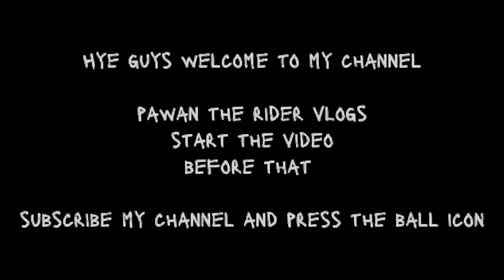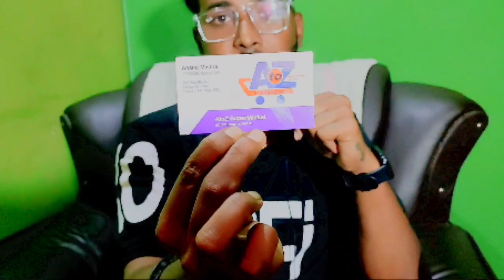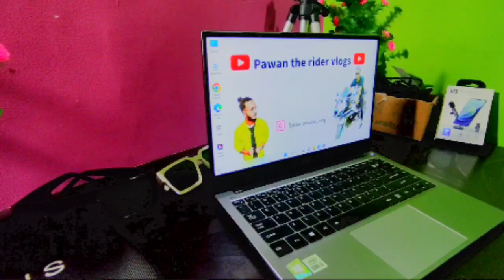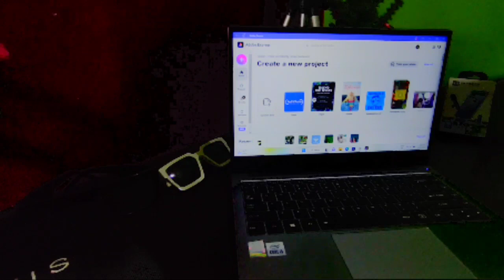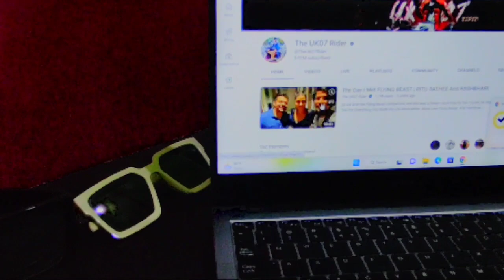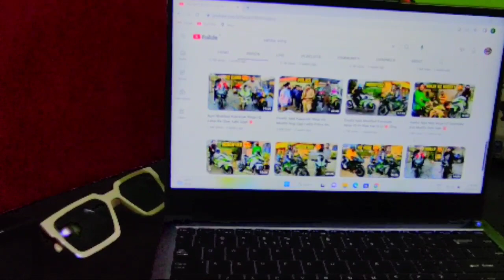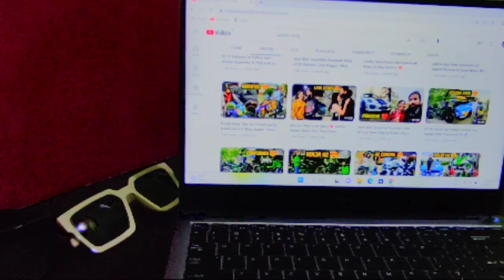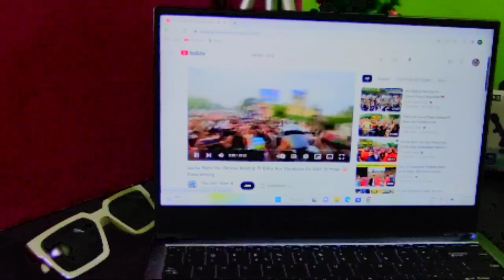How To Complete 4000 Watch Time || watchtime kaise badhaye || यही एक लास्ट option है 😲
How To Complete 4000 Watch Time || watchtime kaise badhaye || यही एक लास्ट option है || 4000 hours watchtime kaise pura kare

Pawan the Rider Vlogs
start the video
before that
Hey friend's, pawan the rider vlogs this side & thank alot for watching my videos please "LIKE" The video if you enjoyed watching or also "COMMENT" if you want to saggest something Or appriciate
watch time 4000 hours kaise dekhe
#4000 hours watch time kaise complete
kare shorts
#4000 hours watch time kya hai
#4000 hours watch time hone ke baad kya
eare
watch time kaise badhaye 2022
eaise eare
#4000 hours watch time kaise comptete
eare 2023
#4000 hours watch time telugu
how to complete 4000 watch time
how to complete 4000 watchtime
in youtube